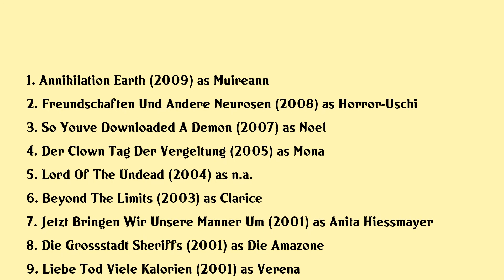Xenia Seeberg Movies list Xenia Seeberg| Filmography of Xenia Seeberg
Xenia Seeberg Full Movies List Filmography of Xenia Seeberg

Latest movies of Xenia Seeberg are:

1. Annihilation Earth
2. Freundschaften Und Andere Neurosen
3. So Youve Downloaded A Demon
4. Der Clown Tag Der Vergeltung
5. Lord Of The Undead
6. Beyond The Limits
7. Jetzt Bringen Wir Unsere Manner Um
8. Die Grossstadt Sheriffs
9. Liebe Tod Viele Kalorien
10. Knockin On Heavens Door
11. The First Semester
12. Mafia Pizza Razzia

Complete list of movies acted by Xenia Seeberg are in this video.

Please Comment down your favorite movie of Xenia Seeberg